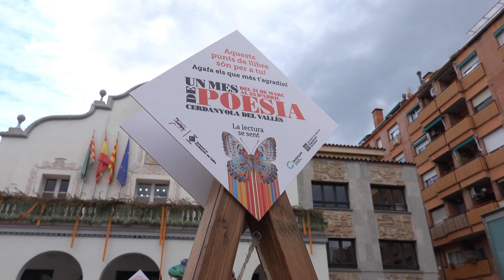UN DÍA DE LIBROS Y ROSAS 2024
Feliz Sant Jordi